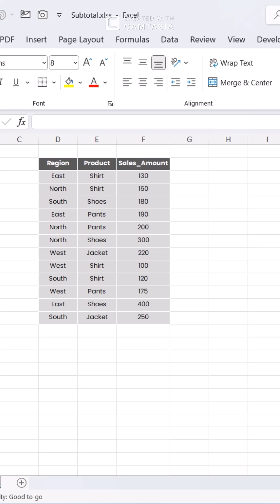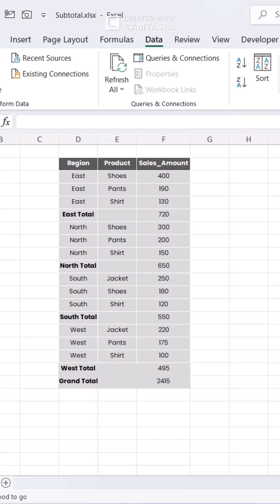Insert Subtotals in Excel - Quick Tutorial! 📊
Learn how to insert subtotals in Excel to automatically group and summarize your data! Perfect for sales reports, expense tracking, or any dataset.

📊 In this tutorial you'll learn:
• How to sort your data first
• Where to find the Insert Subtotal feature
• Setting up groups by category/region
• Getting automatic totals for each group

💡 Pro tip: Sort your data BEFORE adding subtotals!